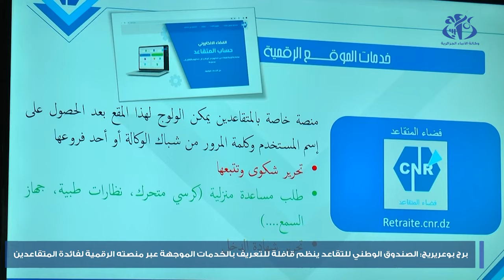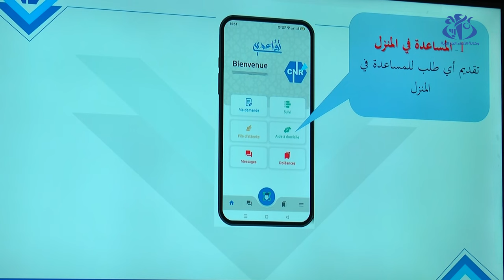وكالة برج بوعريريج للصندوق الوطني للتقاعد: تنظيم قافلة تحسيسية للتعريف بالخدمات الرقمية